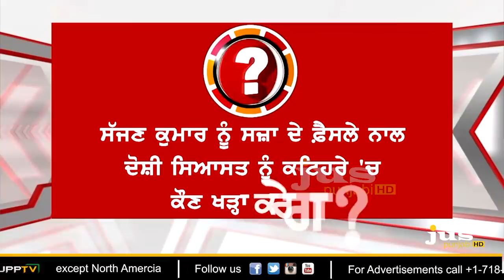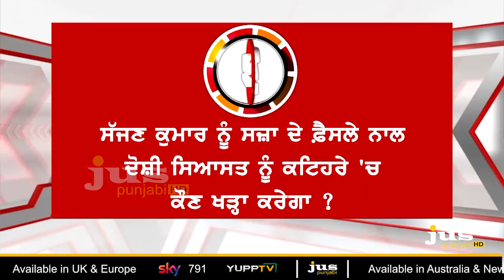1984: Who Gave Shelter to Sajjan Kumar for 34 Years ? || To The Point || KP Singh || Jus Punjabi